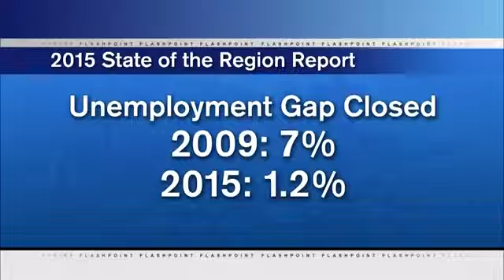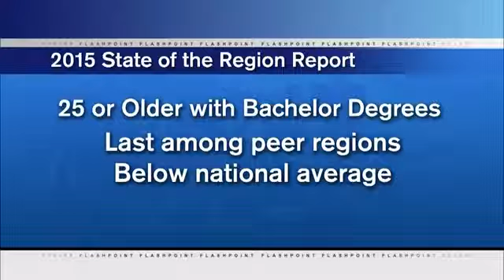Sandy Baruah on WDIV's Flashpoint with Devin Scillian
Chamber President and CEO Sandy Baruah talks with WDIV's Devin Scillian about the Chamber's State of the Region, a comprehensive report that examines the economic indicators in the Detroit region. Original air date: Dec. 13, 2015.